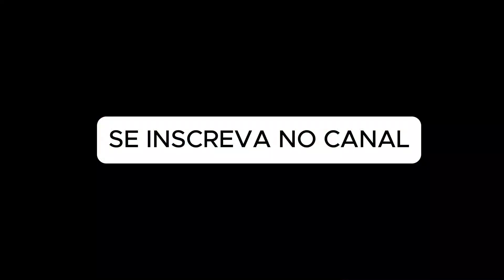COMO IR DE SÃO LUIS A BARREIRINHAS NOS LENCOIS MARANHENSES GASTANDO POUCO!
Nesse vídeo mostro como ir de São Luiz a Barreirinhas de transfer e gastando pouco. Utilizamos o Prime Gourmet e conseguimos economizar muito indo para os lençois Maranhenses.

Para assinar o Prime Gourmet com 10 reais de desconto utilizem meu código: PAULOFARIAS

Gostou do vídeo? curta e comente aqui em baixo te vejo no próximo vídeo.